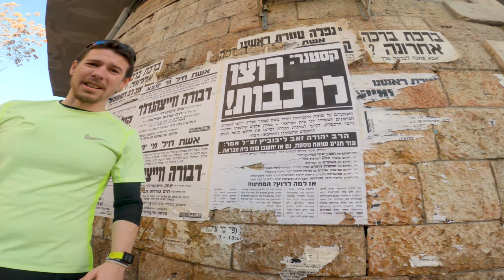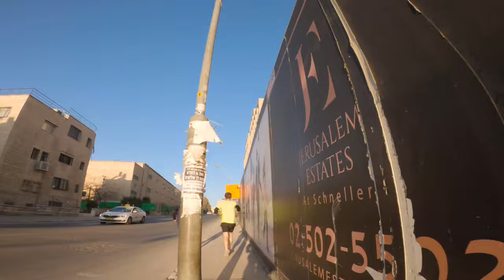Running Around Jerusalem Virtual Treadmill Workout #11 - Spiritual Elevations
In this virtual treadmill workout, we run through the ultra-orthodox neighborhood of Meah Shearim, stop by one of the most magnificent synagogues in the city--belonging to the Chassidic court of Belz--and end up at the beautiful spring and abandoned Arab village of Lifta, which sits at the entrance of the city.  Come run with us and explore some of the less-explored neighborhoods of Jerusalem, and get a peek into the life of the ultra-orthodox.

The specs for the route will be posted on our facebook